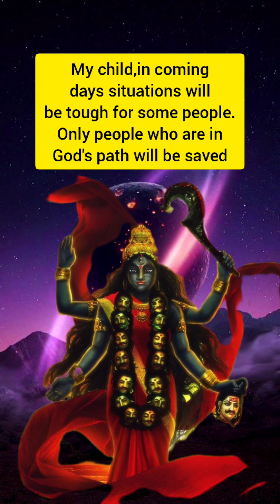ALERT 🚨 MAA KALI is giving you direct message about the coming days ‼️Don’t miss this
Jai Shivshakti 🕉🙏🧿✨✨🌏
Take this message if it resonates with you 🙏🕉
This message is Chanelled during meditation 🧘‍♀️ 🕉🦋🌿